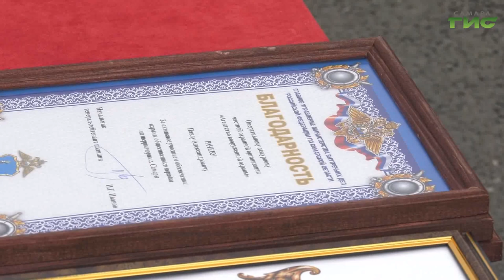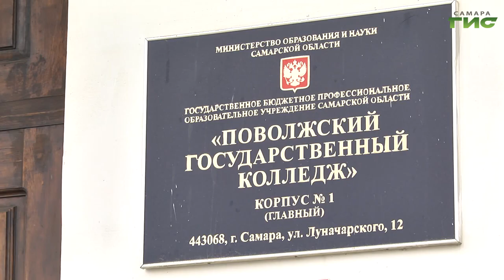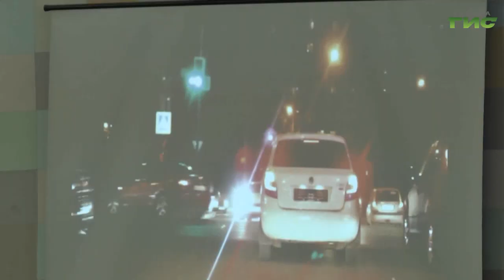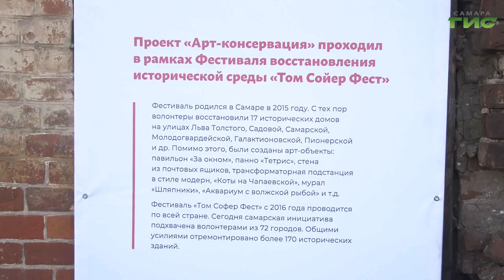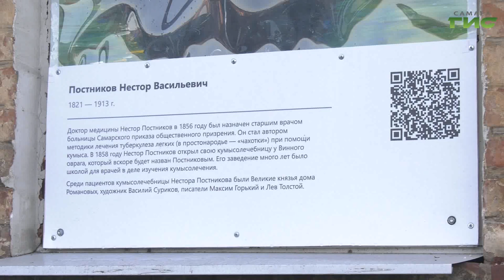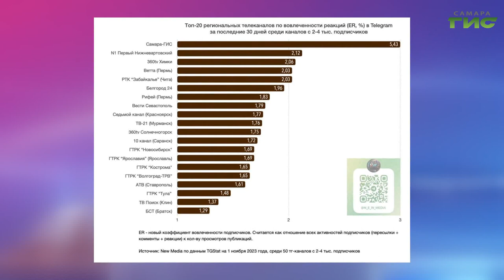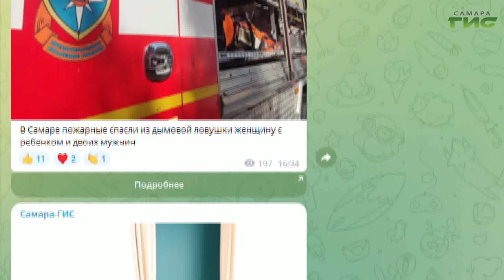"События" от 02.11.2023 (вечер)